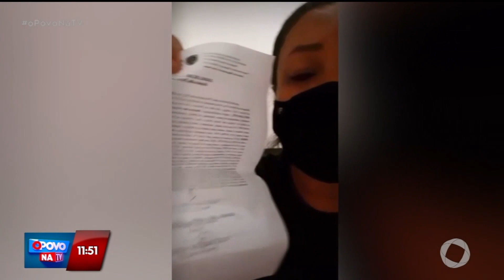Sargento da Polícia Militar atira em cachorro para impedir ataque, em Cabedelo - O Povo na TV